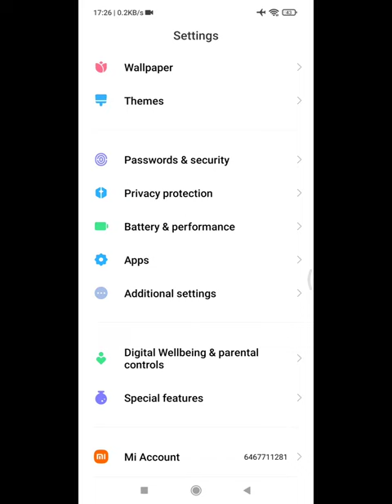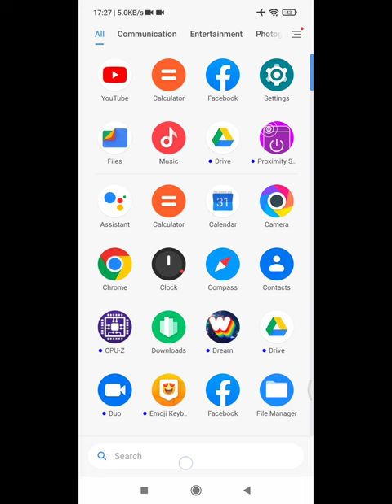Fix mi music app not showing in home screen problem mi music app missing | mi music app not working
Are you looking for how to fix  mi music app not showing in home screen problem mi music app missing | mi music app not working?  In this video I show you how to fix  mi music app not showing in home screen problem mi music app missing | mi music app not working.
Then apps
Then manage apps
And find out mi music app
And reboot your phone
I hope that this method solve mi music app not showing in home screen problem mi music app missing | mi music app not working.

apps not showing on home screen mi
music app not showing up on home screen mi